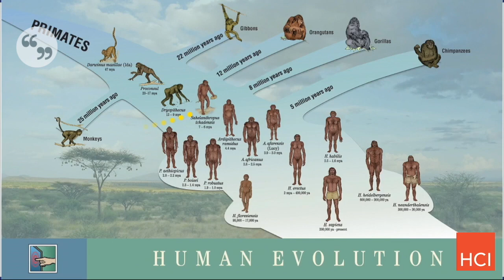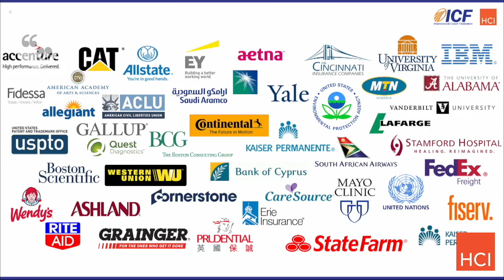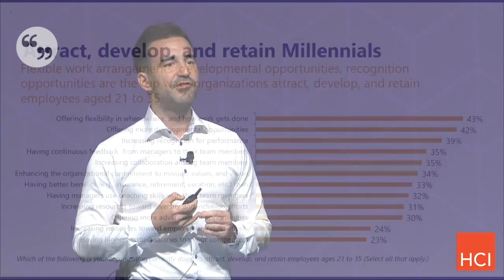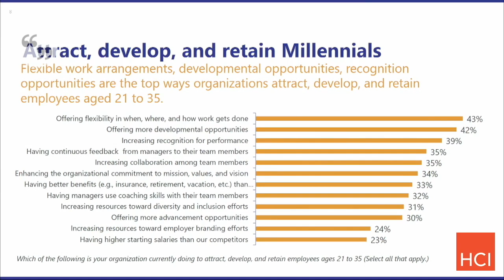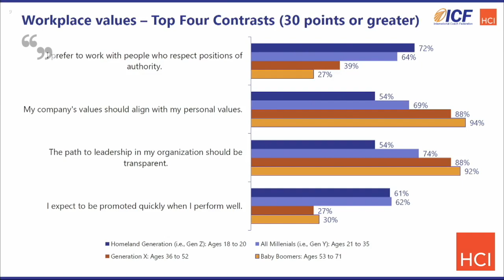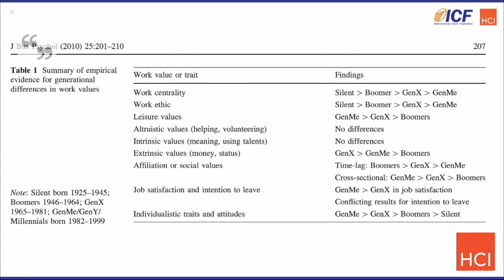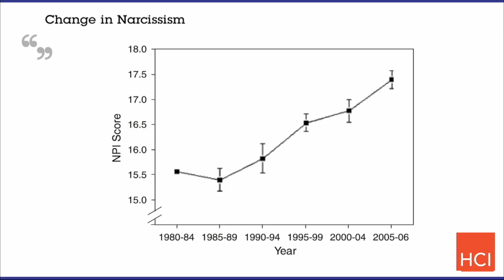Human Capital Institute | Tomas Chamorro-Premusic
An international authority in psychological profiling, talent management, leadership development, and people analytics, Dr. Tomas Chamorro-Premuzic uses science and technology to help organizations predict human performance. Currently the Chief Talent Scientist at Manpower Group, co-founder of Deeper Signals and Metaprofiling, and a professor of business psychology at University College London and Columbia University, Chamorro-Premuzic has made more than 100 media appearances, and has shared his ideas on TED, CNN, and the BBC.